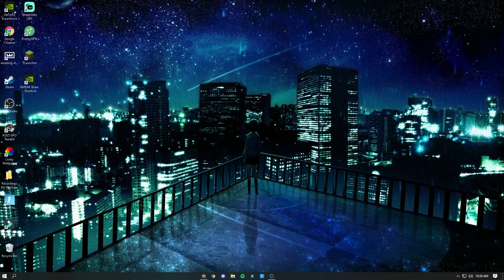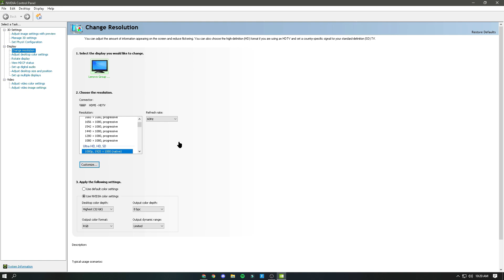Best Stretched Fortnite Resolution for ANY Laptop (More FPS & Less Input Delay, Potato Laptop) S7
Hey today i will be showing you THE Best Stretched Resolution for ANY Laptop! (Season 7, More FPS & Less Input Delay) (Potato Laptop/PC).